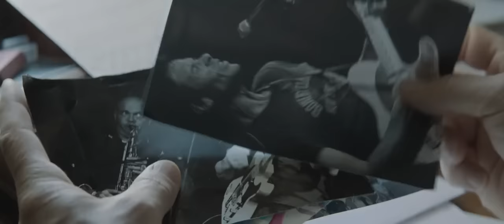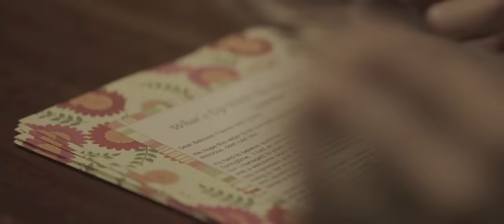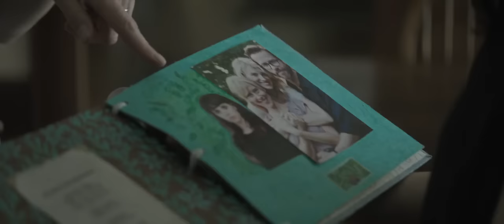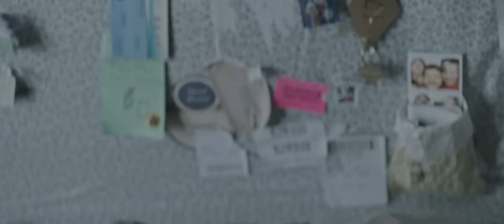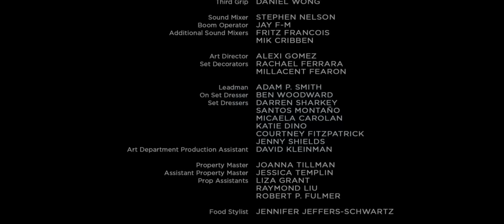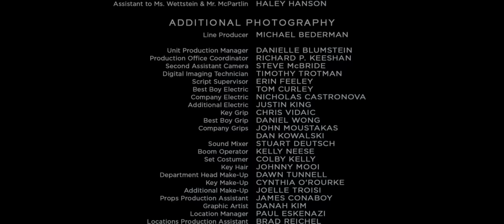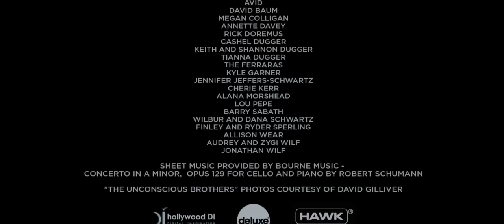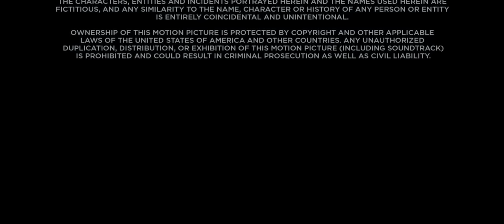Breathe In 2013 full movie Drama Romance Guy Pearce, Felicity Jones, Amy Ryan, Mackenzie Davis, Matt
Breathe In is a 2013 American romantic drama film co-written with Ben York Jones and directed by Drake Doremus, starring Guy Pearce, Felicity Jones, and Amy Ryan. It follows a high school music teacher who has an affair with a foreign exchange student from England who is his daughter's age, stemming from his disillusion with life and their shared love of music. It premiered at the Sundance Film Festival on January 19, 2013, the director's third film to play there. When a foreign exchange student arrives in a small upstate New York town, she challenges the dynamics of her host family's relationships and alters their ...

Directed by- Drake Doremus
Written by- Drake Doremus
Ben York Jones

Produced by- Jonathan Schwartz
Andrea Sperling
Steven Rales
Mark Roybal

Starring
Guy Pearce
Felicity Jones
Amy Ryan
Mackenzie Davis

Cinematography John Guleserian
Edited by Jonathan Alberts

Guy Pearce, Felicity Jones, Amy Ryan, Mackenzie Davis